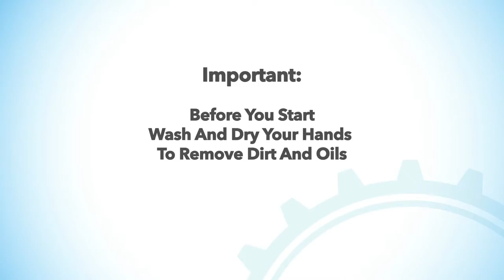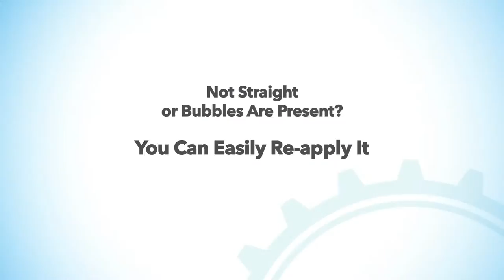TruShield Screen Protector - how to apply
Link to the product: